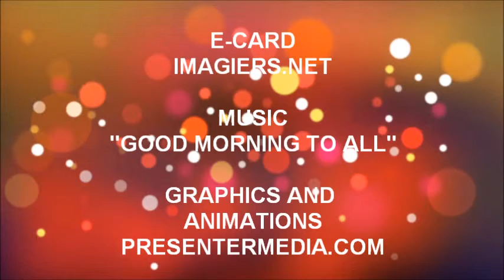¡FELIZ CUMPLEAÑOS MATIS!